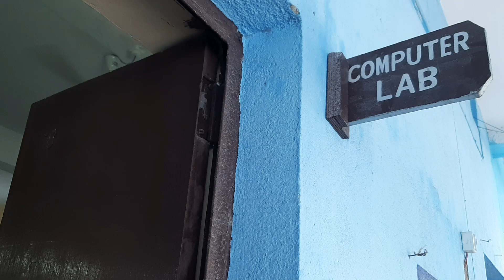computer lab maps bokaro